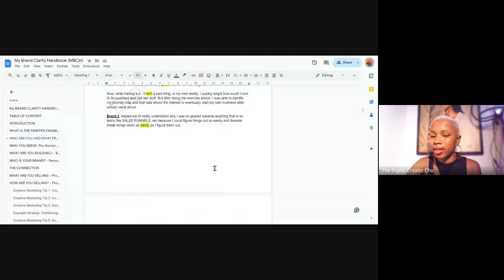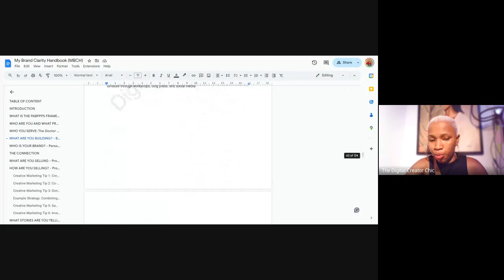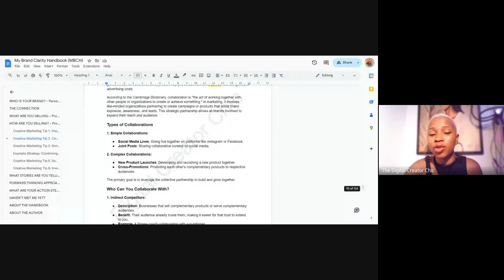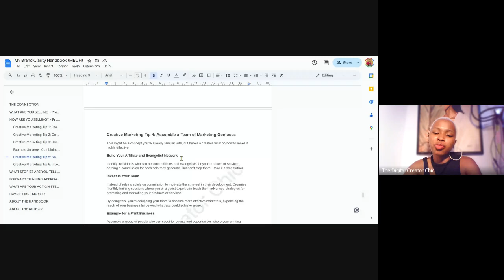Why Are You In Business? YOU WANT TO WATCH PART 2? Get "My Brand Clarity Handbook" To Unlock It.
This video talks about understanding why you're in business and how you can use this to create something more meaningful than just survival or making money. Get "My Brand Clarity Handbook" To Unlock It.